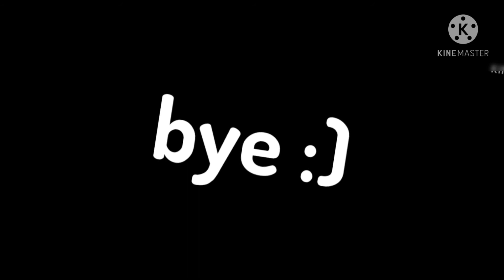Pubg Montage - So Long (short ver.)